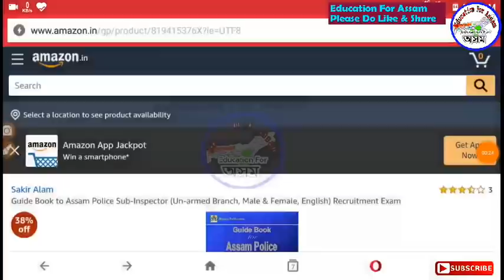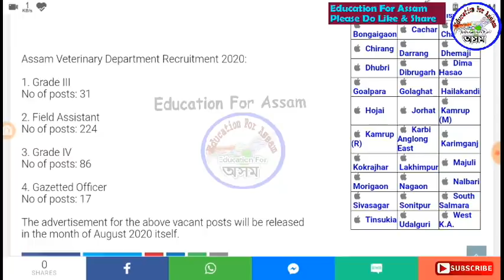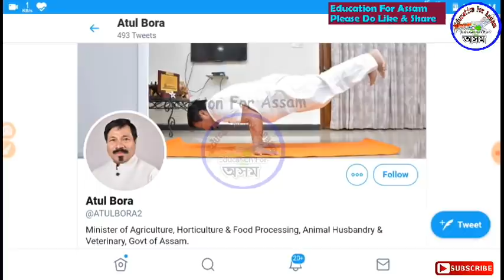Assam Agriculture & veterinary Recruitment 2020 for 2445 Post, advertisement from August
কিতাপ -
Assam Police Best Books -